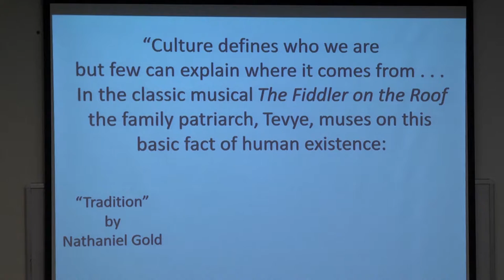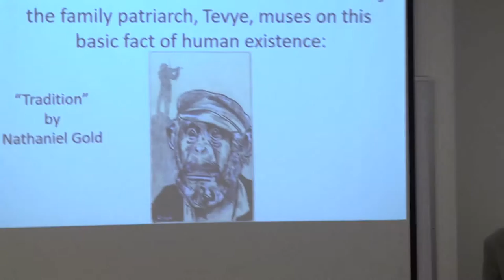Natural Selection and Religious Traditions / Prof. Craig Palmer